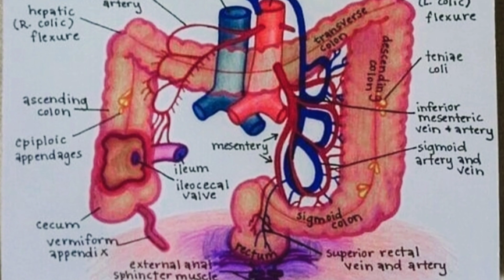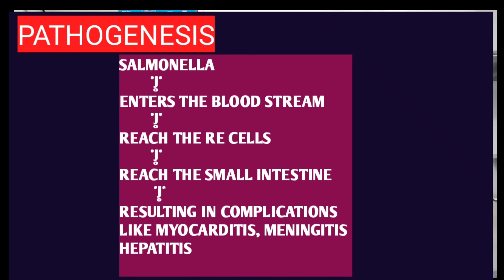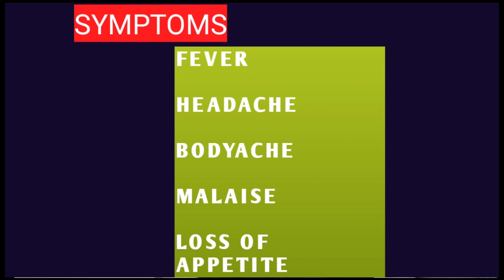HINDI टाइफाइड बुखार TYPHOID | TYPHOID CAUSES|SYMPTOMS|DIAGNOSIS|TYPHOID FEVER IN HINDI